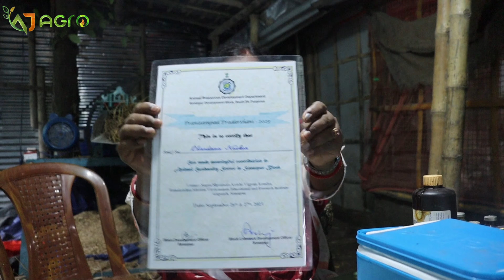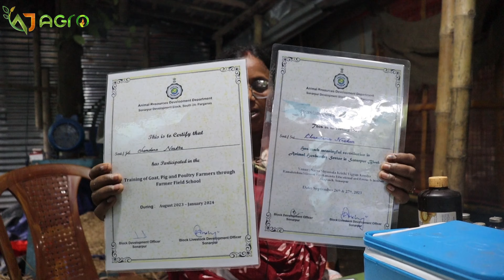ছাগল পালন করে আয় করছে একজন মহিলা🐐 Chandana Naskar 🔥 লাখ টাকা আয় করছে ছাগল পালন থাকে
ছাগল পালন করে আয় করছে একজন মহিলা🐐 Chandana Naskar 🔥 কোটি টাকা আয় করছে ছাগল পালন থাকে

c.n goat care

Chandana Naskar

Goat rearing is a profitable business. Nowadays, along with boys, girls are also coming forward with this goat rearing business. Similarly, Chandana Naskar is encouraging the people of West Bengal to raise goats.Many small and big entrepreneurs are not encouraged to keep goats after seeing the goat rearing of Chandana Naskar. Along with this, she is a woman who runs such a big goat rearing school and training.Apart from rearing goats, Chandana Naskar does various types of training for goats.Apart from rearing goats, Chandana Naskar does various types of training for goats. At present he not only trains men but also trains women on goat rearing. She is a backward woman of the society Chandana Naskar created a stir by training backward women in the society to rear goats.Many women in the tribal areas of West Bengal are now self-sufficient in goat rearing. This goat rearing video is an educational video from which you will get various safety information.Chandana Naskar has asked the backward people and women of the society to come forward and raise goats

ছাগল পালনে আজ থেকে আর কোন ভুল না। goat farming  সঠিক পরামর্শ দিলেন Abhishek nag

Anup Kumar
digital Bharat
aj agro
Maharaj

camera👉 Flipkart এ এই  ক্যানন EOS 200D II DSLR  ক্যামেরা  EF-S18-55mm IS STMটি একবার দেখুন

Hi I am Anup Kumar
@Indian_agriculture YouTube channel host